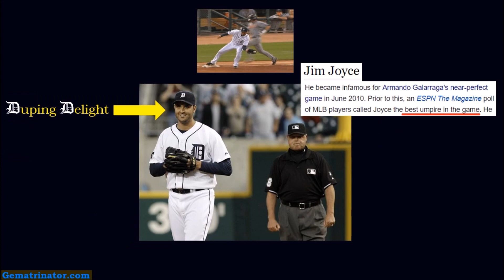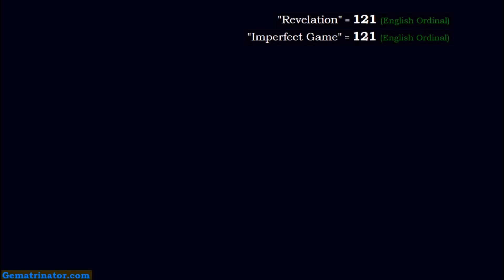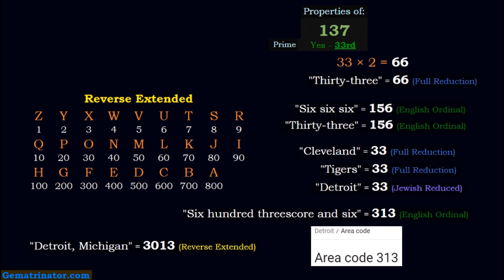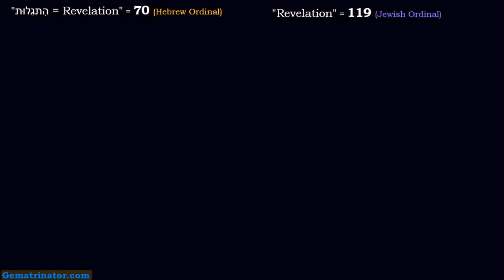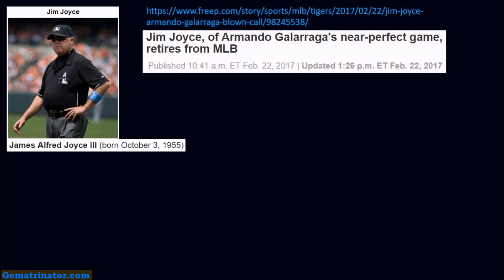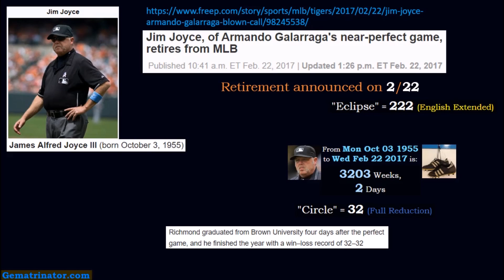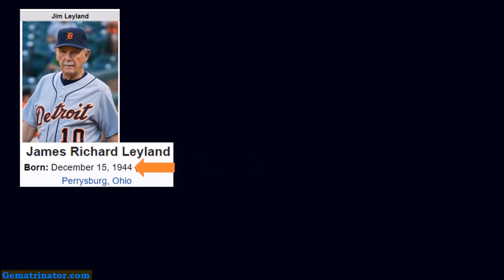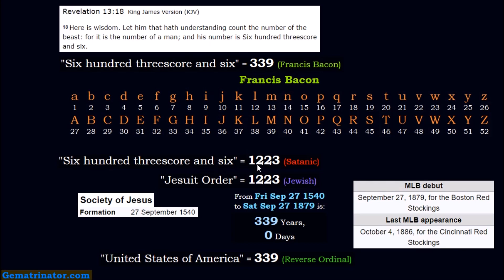Armando Galarraga's Imperfect Game - A Revelation Riddle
**Gematrinator_64 Re-Upload**

Jim Joyce's call at the end of Armando Galarraga's Near-Perfect Game was so bad, could it have possibly been real? Watch this video to see some more reasons you should be suspicious that it wasn't.

This video is one half of a two-part series.